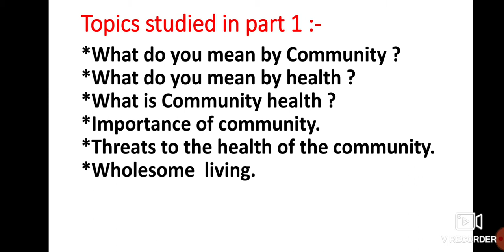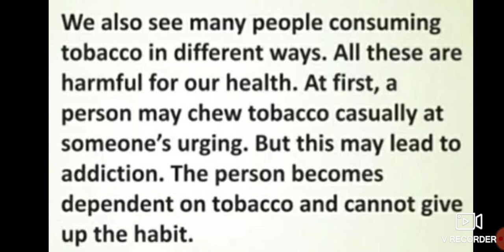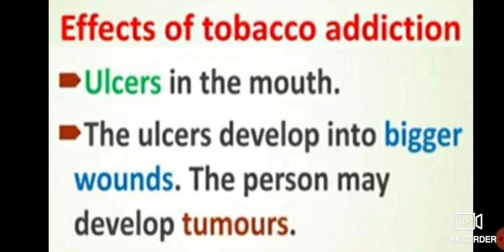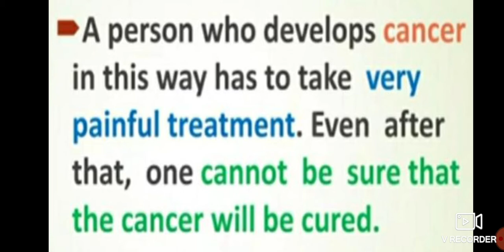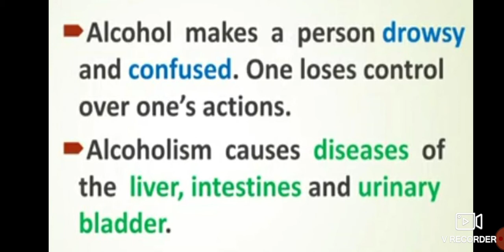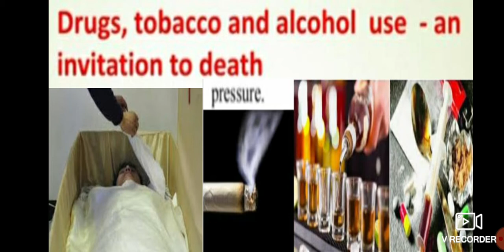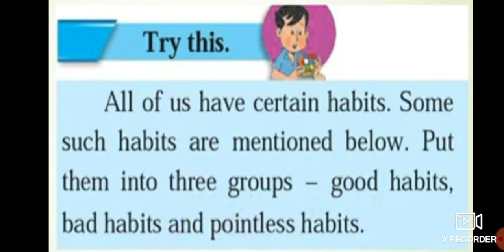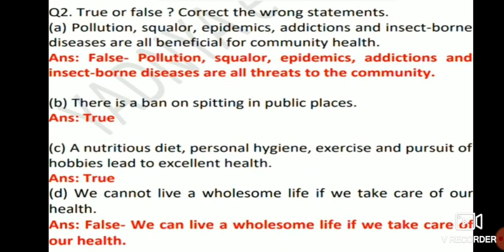Std- 5th. Science. Lesson no.25 Community health and hygiene (part 2)